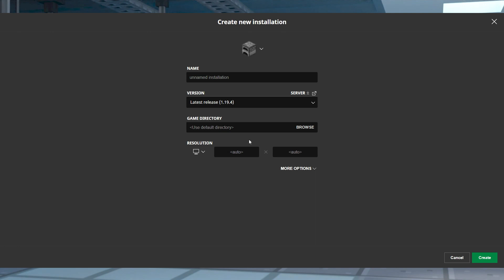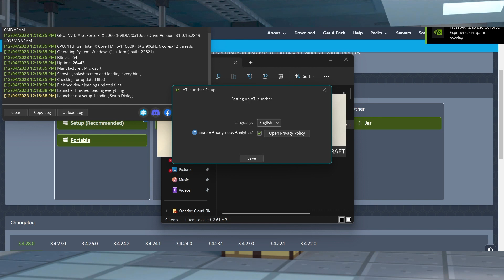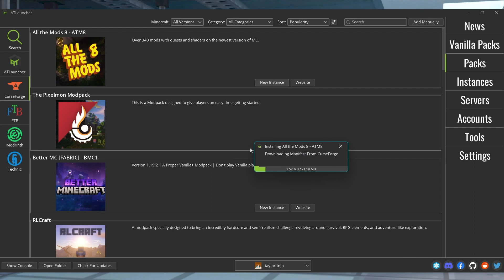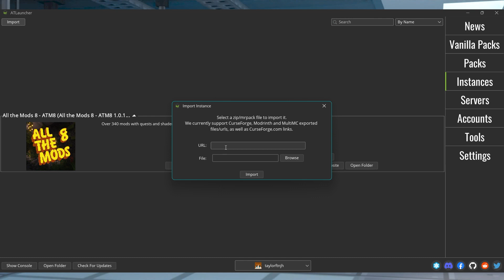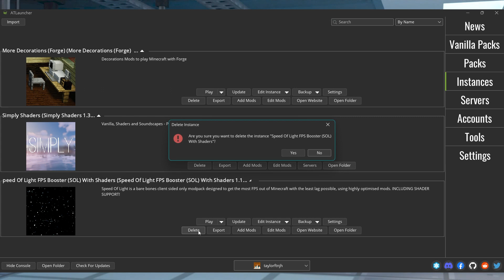How to Play Modpacks with the ATLauncher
Learn How to Play Modpacks with the ATLauncher With Apex Hosting
24/7 Uptime, DDoS Protection, Live Support, Easy to Use Panel

USEFUL LINKS

Begin your modded Minecraft journey with the ATLauncher, as it allows you to easily install modpacks to start having fun. Whether you’re wanting to revisit an old pack or try something new, this launcher gives you the power to do that and more. There are two methods for doing this, which can confuse some newcomers. With this in mind, we’ve created this Apex Hosting video to show you who to install Minecraft modpacks on ATLauncher.

TIMESTAMPS
0:00 START
0:58 DOWNLOADING
1:29 ADDING AN ACCOUNT
1:55 INSTALLING MODPACKS
3:29 COMMON ISSUES
4:30 CONCLUSION